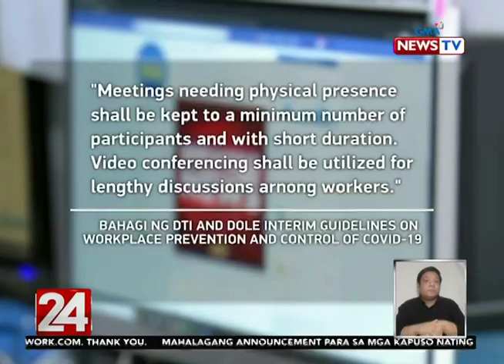DOLE Balak Magbigay ng 3 buwan na Wage Subsidy